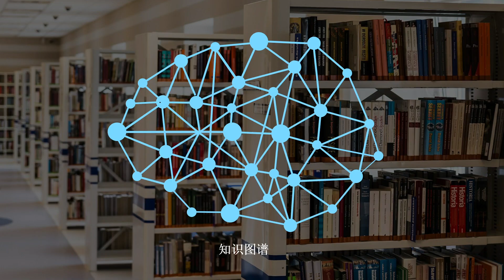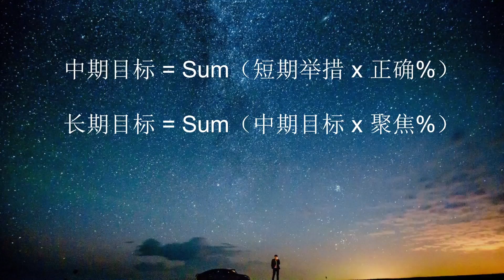让万物回归掌控 Finding Control | Ling Xin Kong | TEDxXujiahui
孔令欣，贝壳金服CEO。此次TED演讲，他将自己17年来的战略和管理经验，总结成为一个化繁为简的公式；希望通过自己的分享，能让大家在万事万物包括公司、生活、家庭等中，找到并掌控其背后的规律和规则，让可预估的事情变得更精准，最终能够真正地达成目标。
Ling有着斯坦福计算机与心理学双学位。在硅谷和上海连续创业成功后，担任贝壳金服CEO是他的第5次创业。他将带领这家专注于居住场景的金融科技服务公司，致力于让人们的居住变得更美好。 Ling Xin Kong
Engineer, Serial Entrepreneur,
CEO of KE FINANCE

Kong is the CEO of Ke Finance. He holds two degrees in computer science and psychology from Stanford University. He specializes in scene-based consumer financial credit, big data risk control, and human-computer interaction (HCI) technology. He has deep research and insights on Internet finance innovation, product design and business models.
孔令欣
工程师，连续创业者
贝壳金服CEO
美国斯坦福大学获得计算机学和心理学双学位，擅长人机交互（HCI）技术，并担任北京大学客座讲师。经历过四次互联网公司创业，拥有十余年的互联网科技公司战略规划和团队管理经验。最初在美国硅谷的两次创业均赶上了2000年的第一次互联网创业浪潮和IPO。此后分别就任于微软和NetApp，负责技术研发和项目管理，成功有效地研发和管理了大型跨国际团队项目，带领研发的云平台产品有数款拥有超过百万级活跃用户，总收入超过亿美金。第三次创业在中国，创立的移动平台获得红杉资本投资。第四次创业在开拓型互联网金融创新企业担任首席技术官，负责金融技术的产品研发和战略。This talk was given at a TEDx event using the TED conference format but independently organized by a local community.